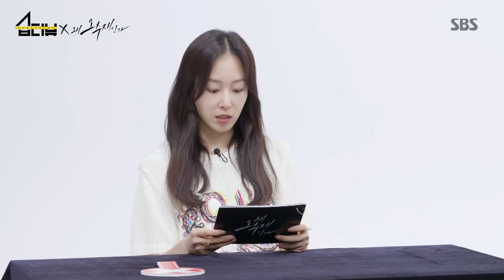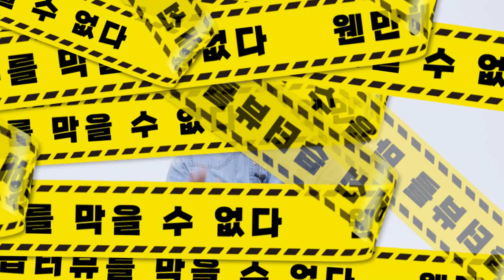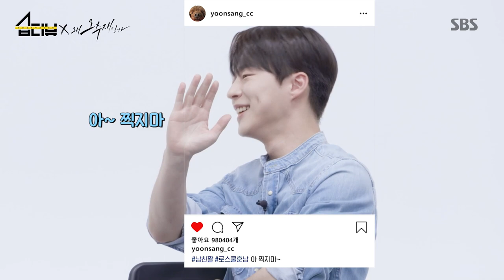[습터뷰/SUB] 습스 지방법원, ‘왜 오수재인가’ 재판 인터뷰!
왜 오수재인가 배우들의 습터뷰를 공개합니다!

SBS 드라마 ‘왜 오수재인가 (whyher)’